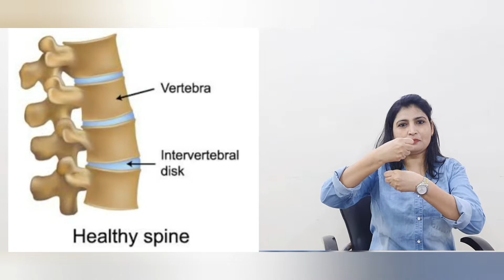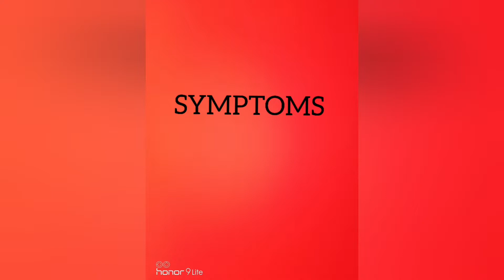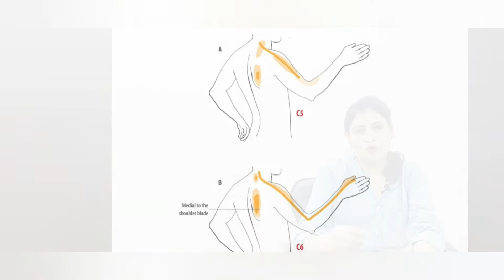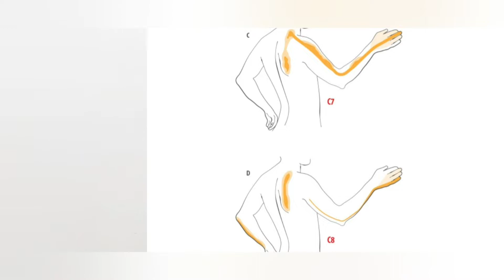What is the fastest way to relieve neck pain?||गर्दन में दर्द:लक्षण,कारण,उपचार||cervical spondylitis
What is the fastest way to relieve neck pain?|गर्दन में दर्द:लक्षण,कारण,उपचार||cervical spondylitis||cervical spondylosis

Video highlights:-

What is the fastest way to relieve neck pain?
What causes neck pain?
How do you know if neck pain is serious?
How long is too long for neck pain?
Should I go to doctor for neck pain?
Why doesn't my neck pain go away?
What type of neck pain do I have?
How do you relax your neck muscles?

It's about neck pain or cervical spondylitis and cervical spondylosis. What are the causes, symptoms, treatment and also about correct, incorrect postures while working in office, in sleeping and sitting. It is postural disorder. Exercises are best treatment for cervical spondylitis and spondylosis.

Exercises are  stretching, strengthening both types of exercises helpful to get rid of neck pain.

गर्दन में दर्द के कारण

causes of back pain and stretching exercises for back pain

mobilization exercises for back pain

Immunity booster diet for kids

post covid dry cough and weakness treatment

Easy steps for lung clearance

precautions during first trimester of pregnancy

diet for first trimester of pregnancy

migraine, headache, causes symptoms and treatment (diet and exercises)